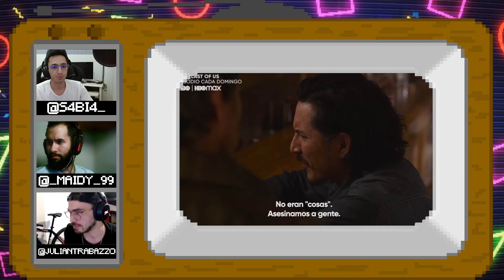T2 CAPITULO 11: SWITCH 2? HACKEO EN ACTIVISION, CRITICA HOGWARTS LEGACY Y TLOU EPISODIO 6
Al fin tenemos la critica a uno de los juegos mas esperados del año, Hogwarts Legacy. Además, les contamos todos los rumores que se vienen dando en el gaming estos días y como todos los lunes, el debate de TLOU.